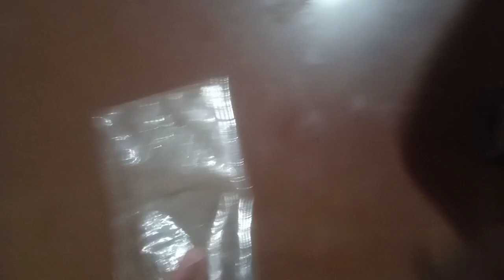FIVE IN ONE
Theory of 5 in 1...